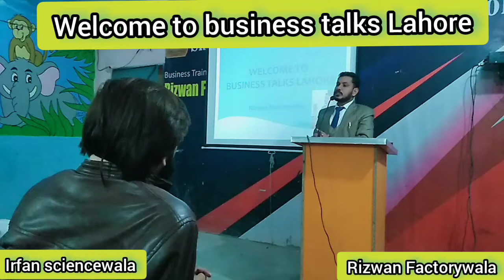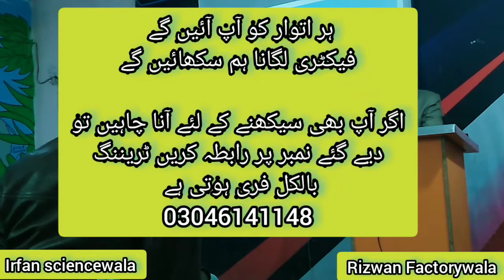Best business selection | how to start business | business tips for students | free business class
Hello!
                  Friends aj ma ap ka ley new business ideas lay kar aya ho gasy ka bath soaph ka karo bar best ha.washing powder ka business best ha . us ka bad destemper ka karobar best
hor phenyl ka karobar best hor maza ke bat phenyl sixe  hundred ma one hundred liter tary ho  jay
 gay tao ap  mare vedios ko  zayad say zayad share kare hor like  ho susbcribe kar na mat  bhola ok mita ha next videos ka sath ok by friends

best business selectionbest business to start as a teenager,